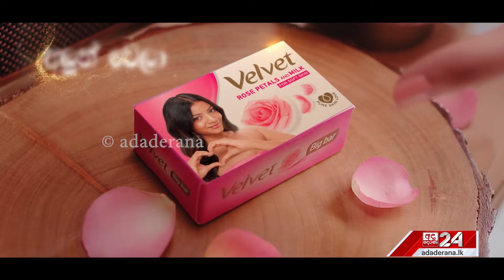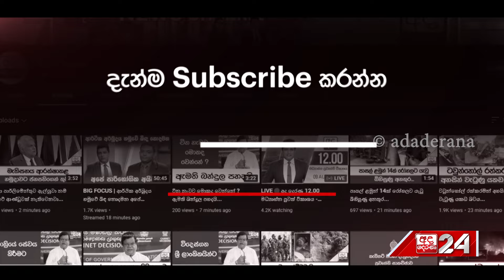ගුවන්තොටේ සිදුවූ දැවැන්ත කුෂ් වැටලීම...